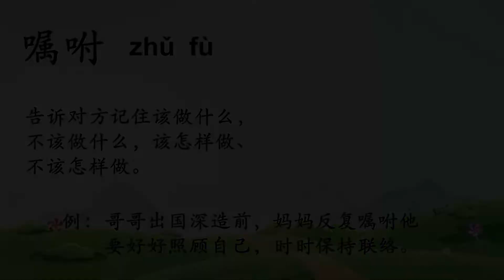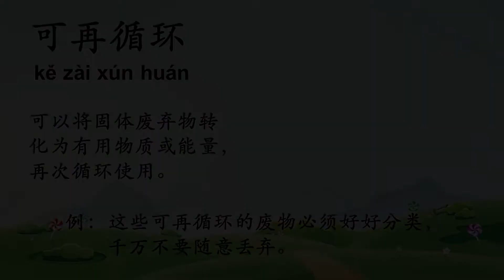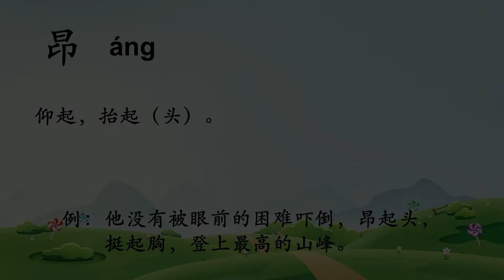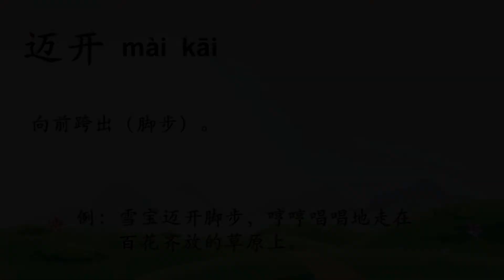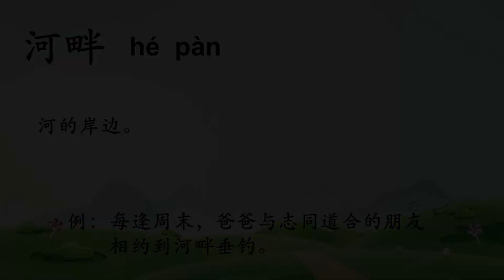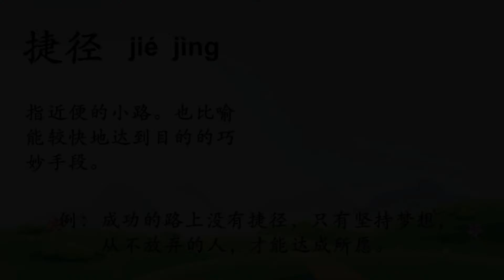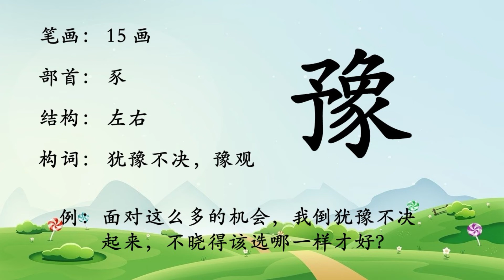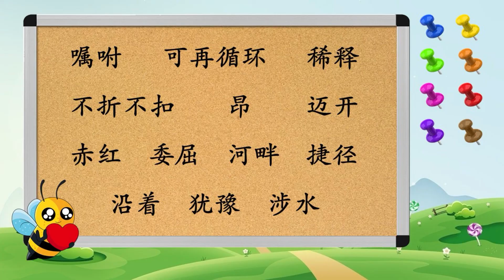四年级华文 第八课 《 牵动人心的椰子 》 生字新词 含义 汉语拼音 例句 笔画 笔顺 部首 汉字结构 构词 课后精华 KSSR SEMAKAN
4年级华文 单元二 生活之旅 第8课 《 牵动人心的椰子 》 生字新词 KSSR SEMAKAN
含义 汉语拼音 例句
笔画 笔顺 部首
汉字结构 构词
课后精华